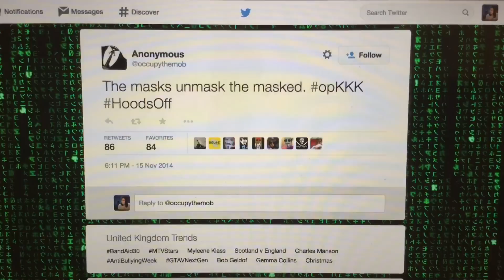Trending now: Anonymous hack the Ku Klux Klan's Twitter over Ferguson protest threats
With a promise that "This is just the beginning," the international hacktivist group Anonymous continued to control the Ku Klux Klan's online presence on Tuesday days after the KKK threatened to hurt potential protesters in Ferguson, Missouri.